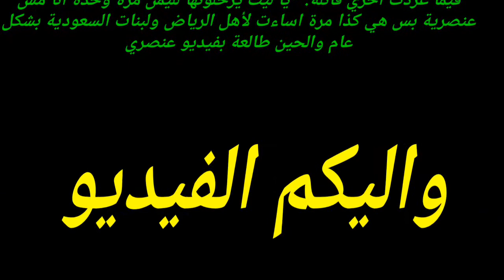عاجل|شاهد البلوجر السعوديه اروي عمر تسخر من خادمتها الزنجيه#اروي_عمر#حملة_تبليك_اروي_عمر